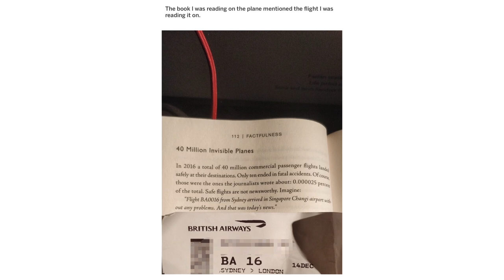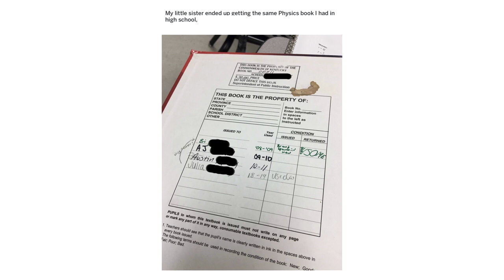MILDLY INTERESTING 63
Here are a bunch of mildly interesting pictures.